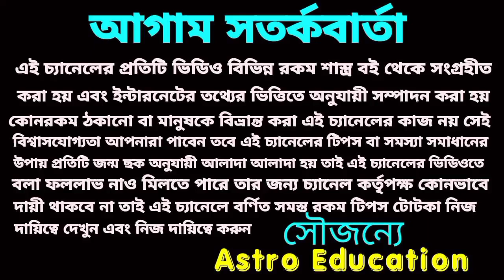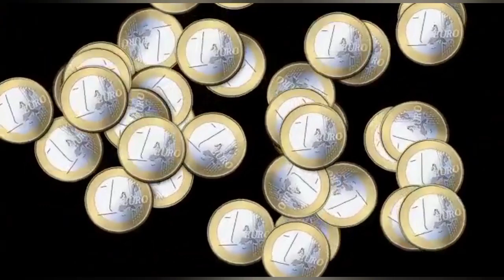আজ মধ্যরাত থেকে হনুমানজির আশীর্বাদে এ কয়টি রাশির ভাগ্য খুলতে চলেছে!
হনুমানজির আশীর্বাদে এ কয়টি রাশির আজ মধ্যরাত থেকে ভাগ্য খুলতে চলেছে